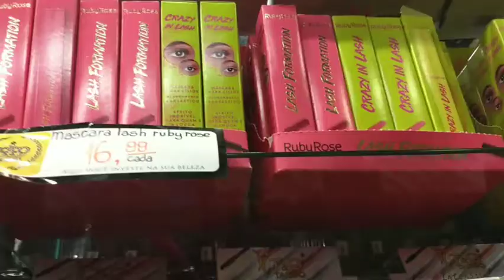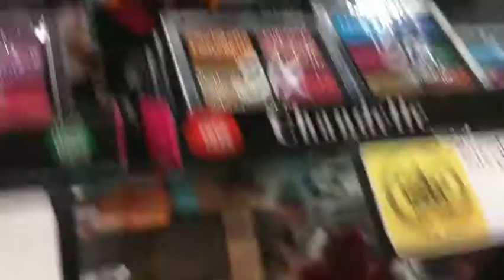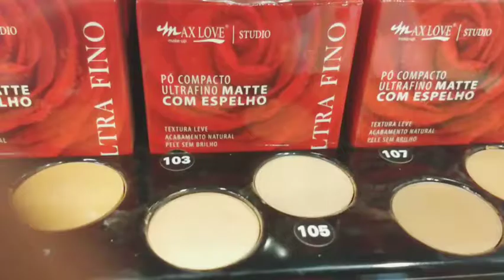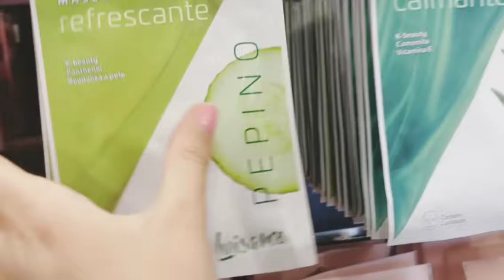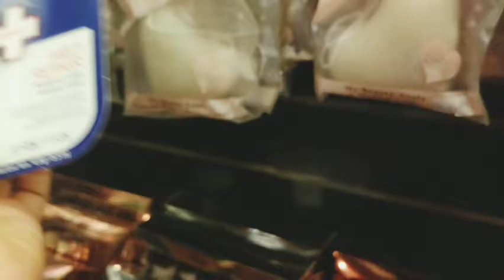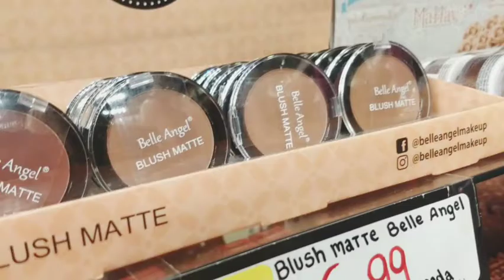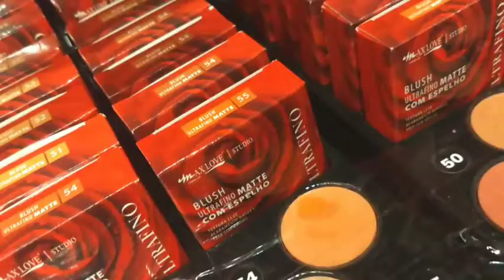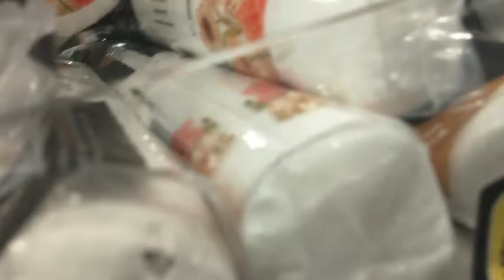Comprinhas de makes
Nesse vídeo eu a Mylla estamos na loja de makes comprando algumas coisinhas

Beijos!!